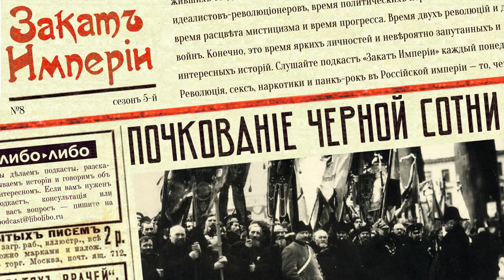Почкование Чёрной Сотни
👨‍👨‍👦‍👦 Если вам кажется, что оппозиционный политический лагерь сотрясали серьёзные расколы и интриги, то это просто семечки по сравнению с тем, что происходило справа. Монархисты дробились и почковались, а их лидеры терпеть друг друга не могли. Они нещадно критиковали правительство и одновременно боролись за правительственные субсидии, обвиняли друг друга в продажности, Столыпина — в преднамеренном уничтожении национального лагеря, на Витте вообще готовили покушение, а виноваты во всём были, конечно, евреи

Партнёр этого выпуска – банк для предпринимателей и предприятий «Точка». Открыть счёт для бизнеса бесплатно, онлайн

0:00 Лекции
1:23 Ретрофутуризм: Электрический купол
4:36 Чёрная Сотня
6:43 Русское Собрание
9:04 Революция 1905 года
11:57 Государственная Дума
19:25 Русский Народный Союз имени Михаила Архангела
24:57 Марков-второй и раскол Союза Русского Народа
31:00 Тёмные деньги

В подготовке подкаста принимали участие:

Редактор — Виолетта Ремизова
Фактчек — Никита Дешевых

Источники:
Степанов А.Д., Иванов А.А. (сост.), Черная сотня. Историческая энциклопедия 1900–1917.
Щёголев П.Е. (ред.), Падение царского режима. Стенографические отчеты допросов и показаний, данных в 1917 г. в Чрезвычайной Следственной Комиссии Временного Правительства, тома 2 и 6.
Кирьянов Ю.И., Русское Собрание (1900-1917)
Курицын А.И., Финансирование и численность Союза Русского народа в показаниях Н.Е. Маркова
Курицын А.И., К вопросу о политическом размежевании Союза Русского Народа в 1907–1911 гг.
Антропов О.К., Звягин А.Д., Кризис черносотенного движения и раскол «Союза Русского Народа» в 1907–1912 гг.
Холяев С.В., Столыпин между черносотенцами и октябристами
Иванов А.А., Правый депутат Н.Е. Марков глазами современников
Газета-Копейка, 3 декабря (20 ноября) 1911 года. Вызов на дуэль Б.В.Никольским деп. Маркова.